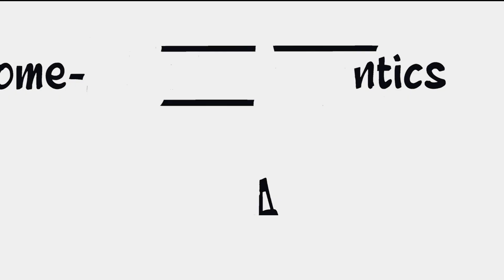26 Oscar Rolfe @ Some-antics 19-04-24